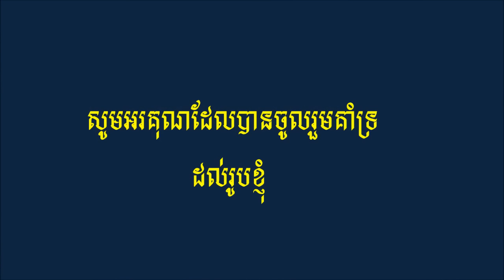ខំលួចស្រឡាញ់អូន -ច្រៀងដោយ ថន ស៊ីថុន -មរតកដើម ឣធិរាជសំលេងមាស ស៊ីន​​ ស៊ីសាមុត